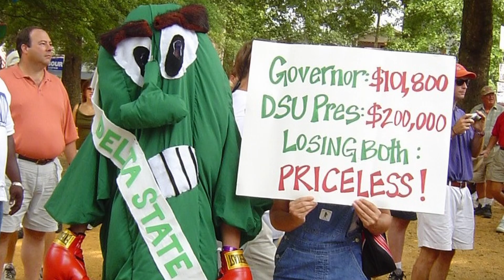Governor Haley Barbour 10-8-24